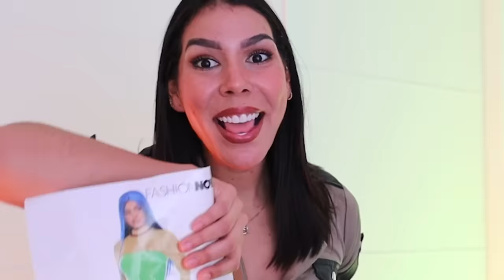Mis sobrinos reaccionan a mis disfraces de halloween 🫣 Cecia Loaiza ✨